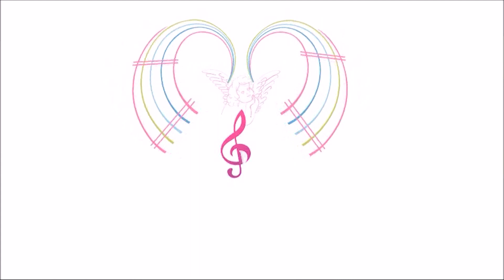Una Voce per Antonia Quarta Edizione - Parr. S. Maria Assunta - Re dei Re